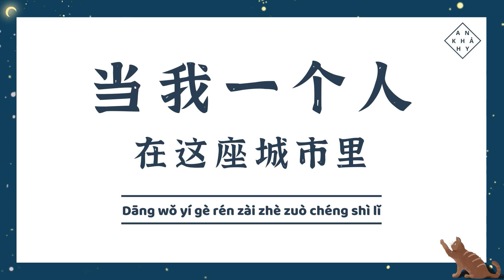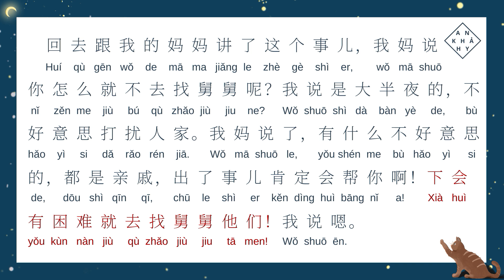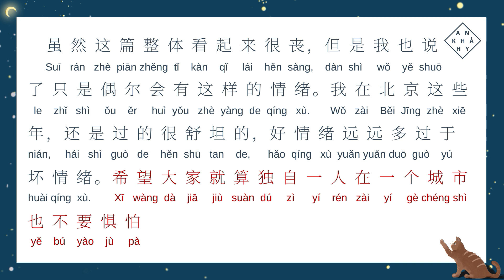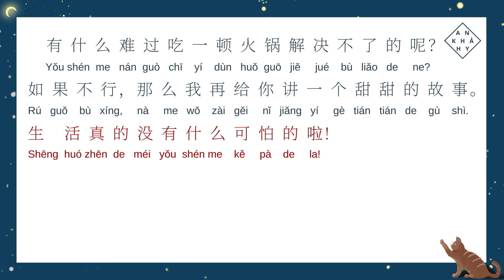【LUYỆN ĐỌC TIẾNG TRUNG】当我一个人在这座城市里 | Learn Chinese - Reading | 中文阅读练习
Tên bài: 当我一个人在这座城市里
Edit video: An Khả Hy
* Video thuộc sở hữu của Fanpage: WLBooks